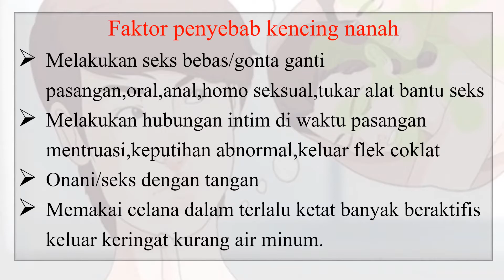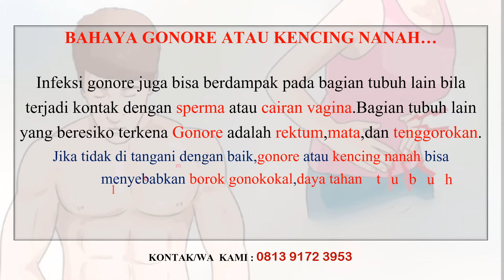Penis keluar cairan seperti nanah dan sakit ketika kencing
Penis keluar cairan seperti nanah dan sakit ketika kencing,obat kencing nanah,obat gonore,toko online,cara mengobati kencing nanah,cara mengobati kencing sakit keluar cairan seperti nanah dengan cepat,penis terasa sakit,keluar nanah dari saluran kencing,obat sipilis paling ampuh,obat sipilis herbal

PERUSAHAAN HERBAL  DE NATURE INDONESIA

Salah Satunya Adalah Kunjungi :

Kecamatan Majenang
Kabupaten Cilacap

Tenang